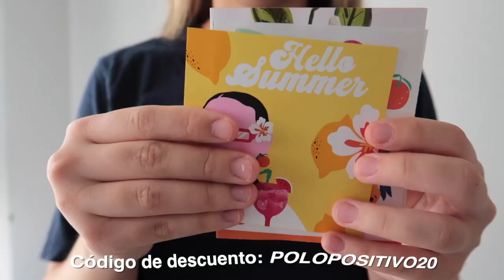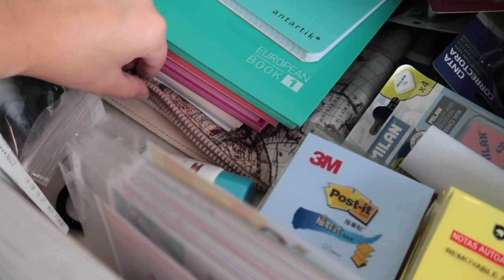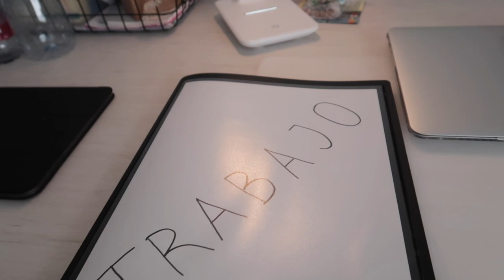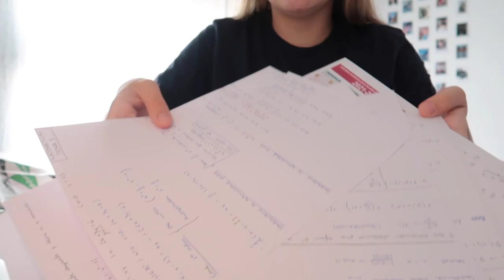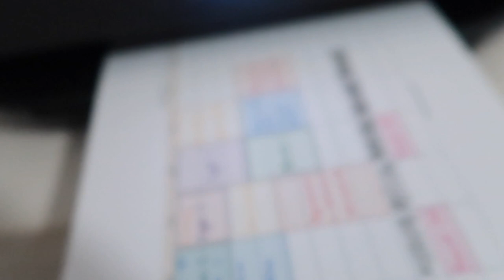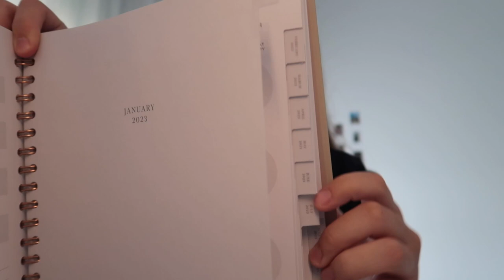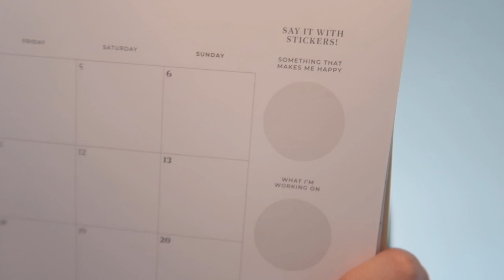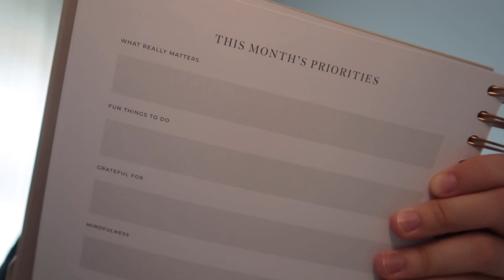VLOG | PREPARANDO TODO PARA MI 3er AÑO DE UNIVERSIDAD *nueva carrera* 📚 - Polo Positivo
Espero que te haya gustado muchísimo el vídeo 🫶🏻